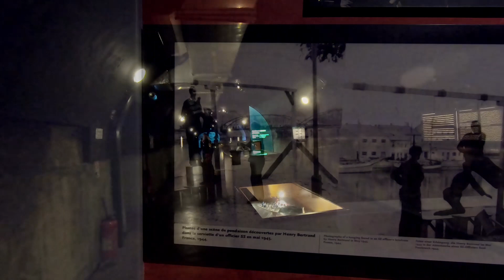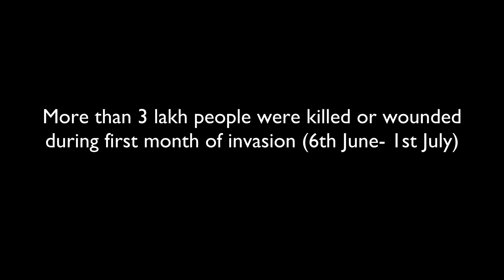ফ্রান্সের ১০০০ বছর পুরোনো চার্চ | Saint Pierre Church, local food, war memorial - Part 6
As my journey continues, the story becomes more interesting. In this part, I have visited the Saint-Pierre Church and World War 2 museum. I have also tried local food.